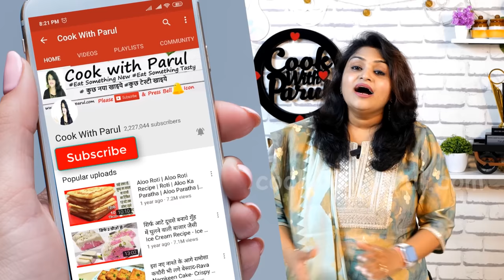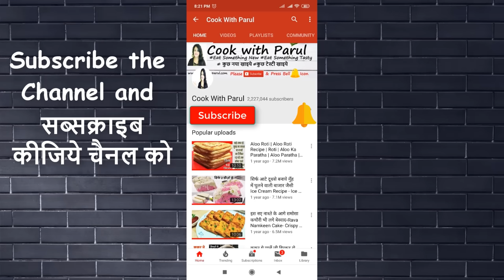बिना भिगोये झटपट बनाये कुरकुरे इंस्टेंट अनरसे | Instant Anarsa Ki Recipe | Anarsa Recipe in Hindi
AnarsaRecipe anarsarecipe Learn how to make Anarsa Recipe at home in easy steps. Aanarsa is an authentic Maharastrian sweet dish especially made in the festive season like Diwali. Bihari Anarsa Recipe Anarase is now very easy simple and easy method. Anarsa Goli is a traditional festival special recipe. Anarasa is traditional Bihari recipe prepared in diwali.

* Rice flour चावल का आटा - 1 cup
* Wheat flour गेहू का आटा - 1/4 cup
* Cardamom Powder इलायची पाउडर - 1/2 tsp
* Clarified Butter (घी) - 2 to 3 tbsp
* Sesame seeds तिल - 1/4 cup
* Oil तेल

Anarsa recipe,step by step anarsa,how to make crispy anarsa,no fail anarsa recipe,marathi recipe,anarsa kaise banta hain,anarsa kaise banaya jata hain,anarsa recipe pith recipe in marathi,anarsa recipe in marathi